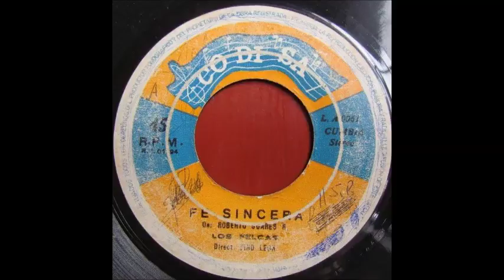Los Felcas - Fe sincera (Canta: José Luis Calderón "Riñón")